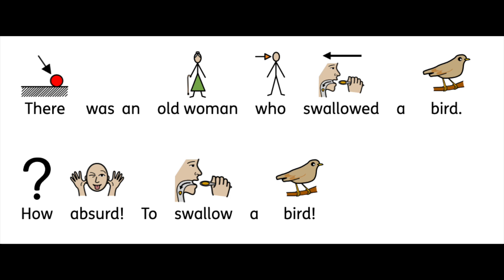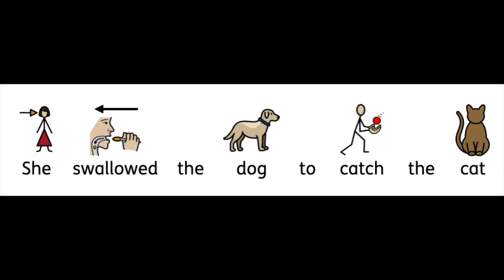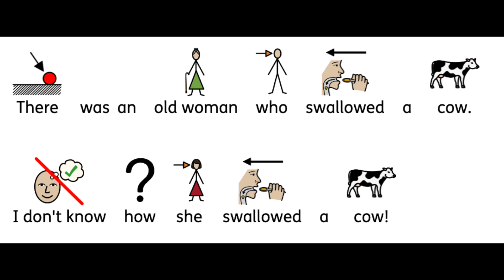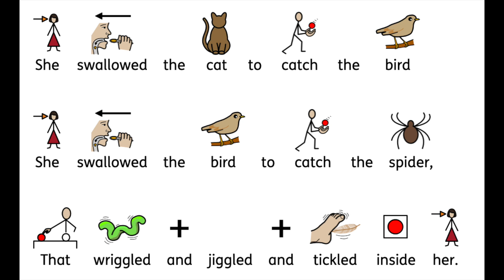There was an old woman who swallowed a fly - song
Song - "There was an old woman who swallowed a fly"
Text and images created on widgitonline.com